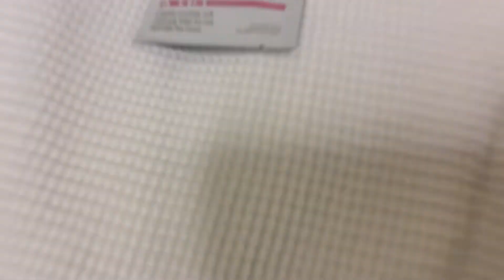Hospital Visit: Somethings not right....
Something has been off with Beatrice's Health as of late so she decided to go get things checked out..